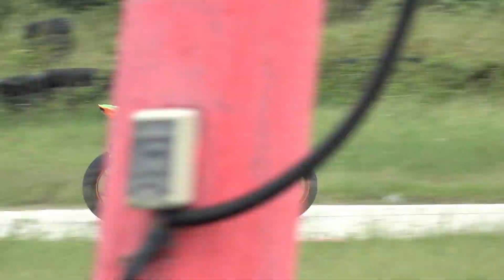Eduardo Mora #76 1976 - 2021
Una lamentable perdida en el motociclismo nacional mexicano, la del piloto Eduardo Mora quien su corazón dejo de latir la madrugada del miércoles 27 de octubre 2021. Después de un fuerte golpe en su estomago debido a la caída en carrera, en la disputa de la fecha 7 del Campeonato Nacional de Velocidad, Racing Bike México, en el Autódromo de Cancún.

Un gran amigo, siempre amable, muy dispuesto ayudar a los demás. Tal como no lo pediste, Lalo, desde Querétaro hacerte tu video. Hasta pronto rider. Q.E.P.D.

Una producción de PXLV.